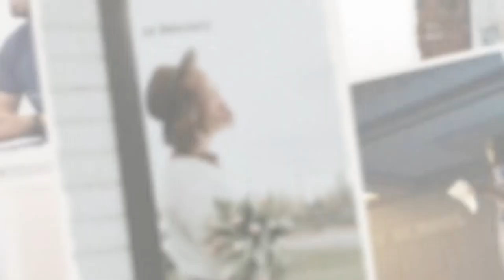Memories Slideshow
50 Media Placeholders
20 Text Placeholders
Font links
Videotutorial
Modular system